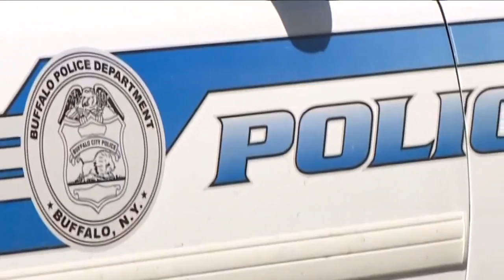Tow Truck Father-Son Duo Sent To Prison